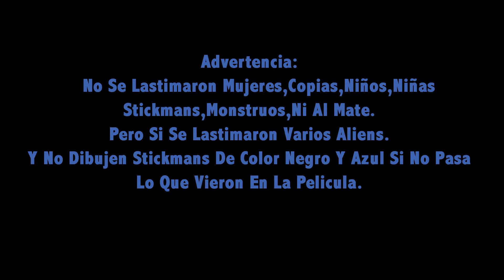Stickman viaje (2022) Taller de Cine "El Mate"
Un lápiz da vida a dos stickman llamados Max y XD. Pero XD se rebela e intenta agarrar el lápiz, Max, como todo un héroe, defiende a su creador pero accidentalmente crean portales a otras dimensiones.

REALIZACION:
Valentino Marco Antonio Delega (13 años)
Vito Tozzini (10 años)
Facundo Traverso (10 años)